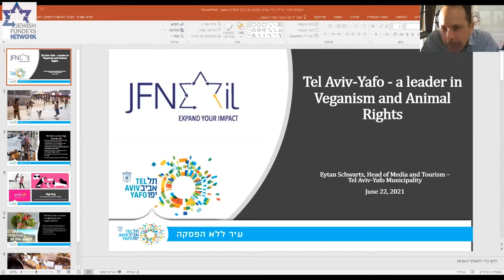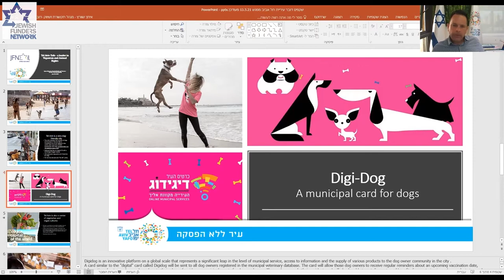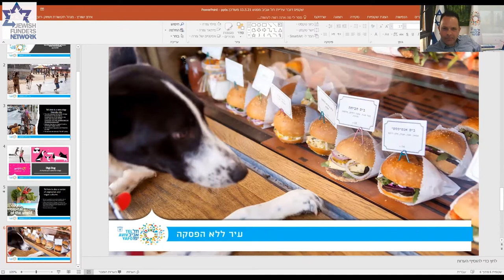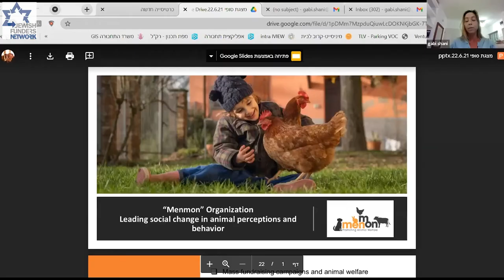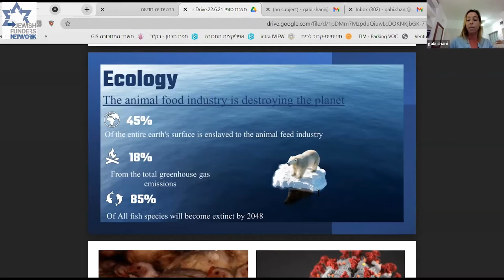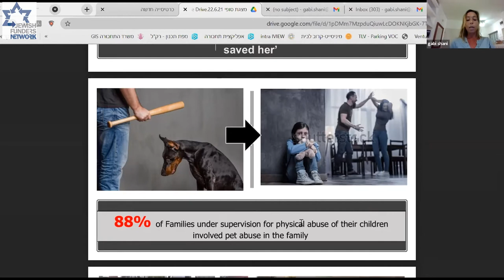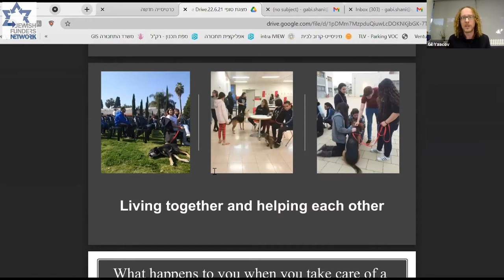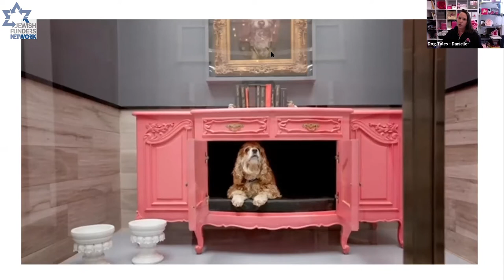Green Funders Forum: How Israel’s Next Generation Made Tel Aviv a World Leader in Veganism (6/22/21)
Funders Rabbi Adam Frank, Jonathan Inbar, and others speak with Tel Aviv Municipality Spokesperson Eitan Schwartz about their support for plant-based diets, how it intersects with other funding priorities, what motivates them to care about animal welfare, how food influences the environment and how we, as funders, can make change.

Special Bonus: Cooking lesson focused on family-friendly vegan meals.
Find the recipe featured in this video (and more vegan recipes)